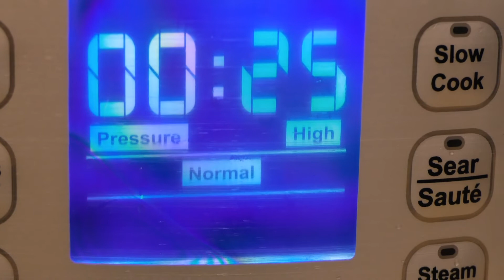Yedi Houseware 9-in-1 Instant Programmable Pressure Cooker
Yedi Houseware 9-in-1 Instant Programmable Pressure Cooker! Great video by @4kchef